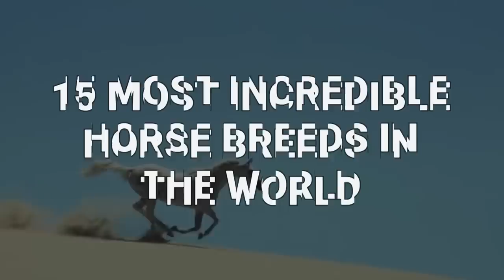15 Most Incredible Horse Breeds In The World!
Our planet is lucky enough to be home to many intelligent species (and also humans). But while monkeys and dolphins get their rightful praise every other day, why don’t we celebrate those animals that have literally carried our steadily-increasing holiday weight for centuries? From a horse with impressive hair to a 5,000-year-old stallion, here are the 15 Most Incredible Horse Breeds in the World!